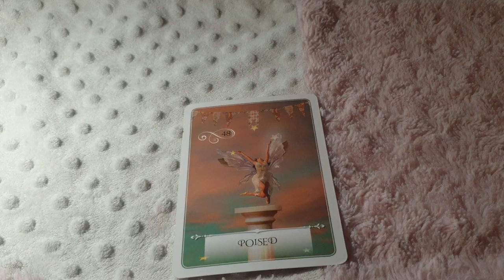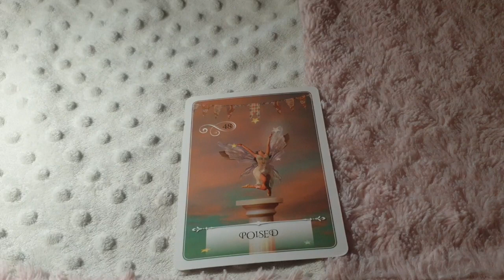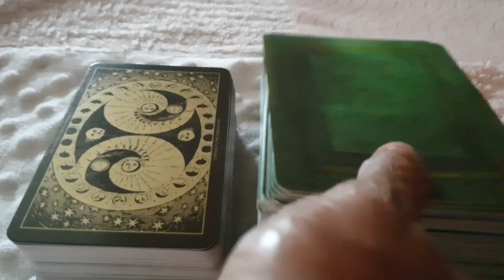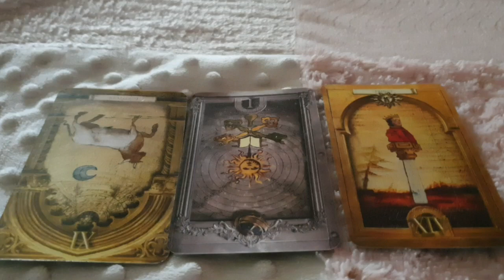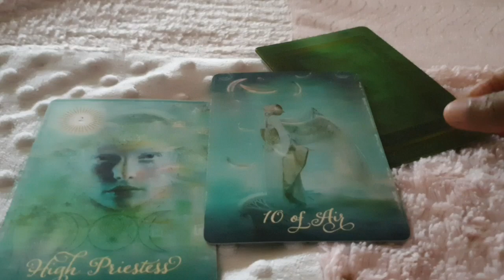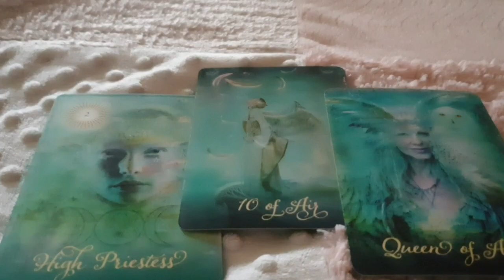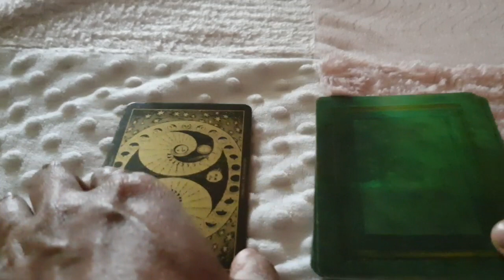Cancer ♋ This connection is beautiful for them ♋ Daily love tarot reading ❤ December 21 2020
Hi guys !